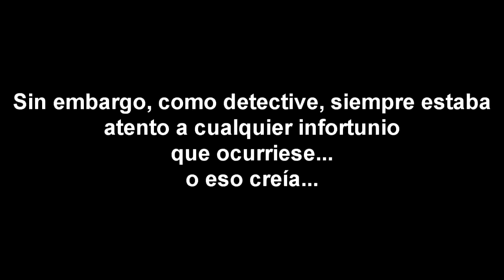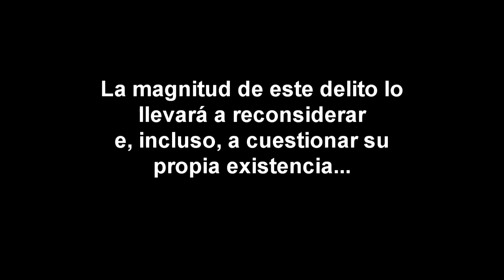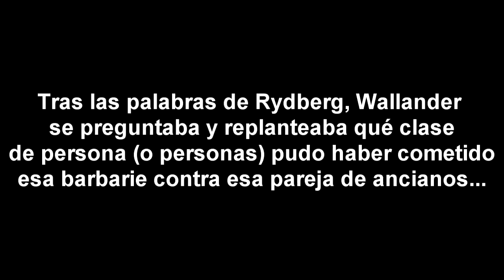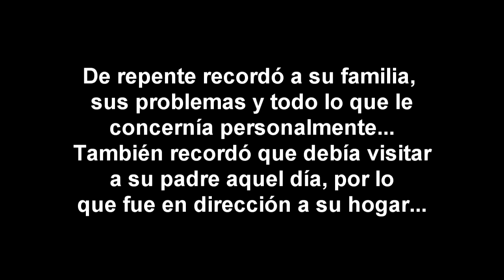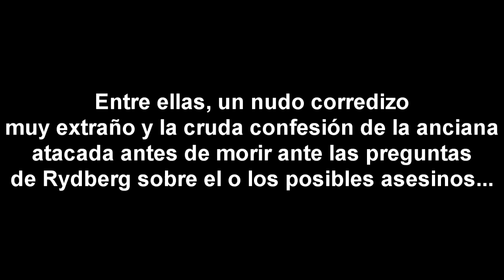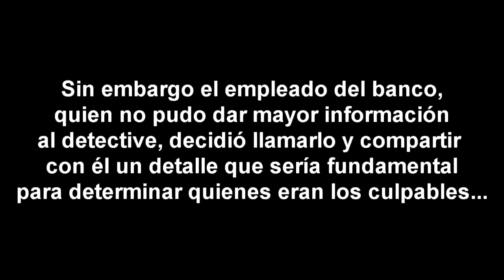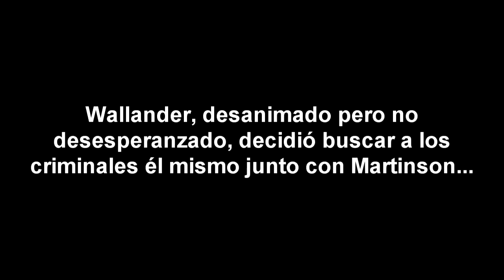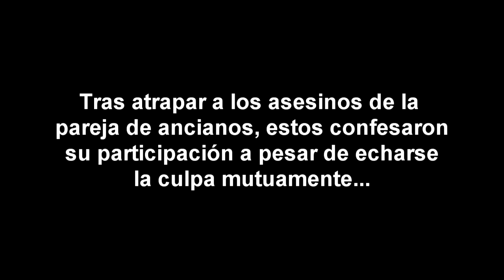Asesinos Sin Rostro (Cortometraje)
Cortometraje del Libro Asesinos Sin Rostro de Henning Mankell
Créditos al hernán por la vestimenta y el entorno :)